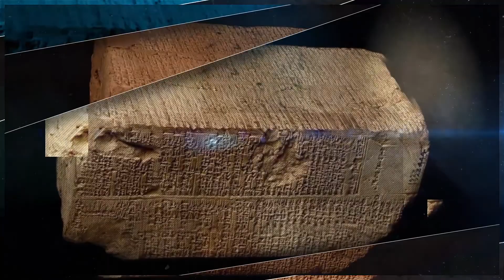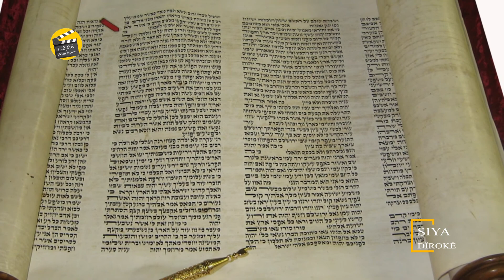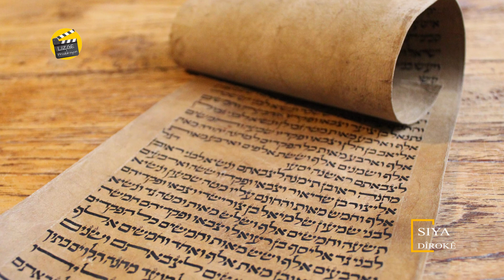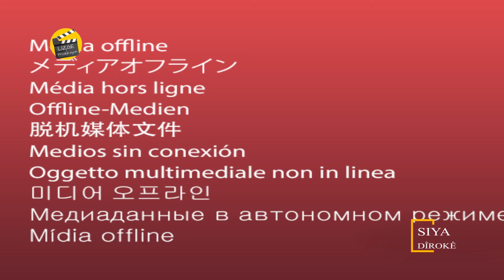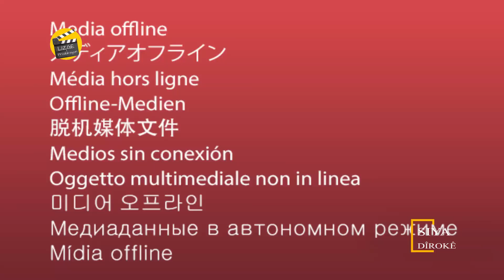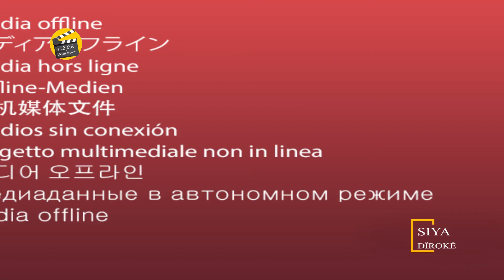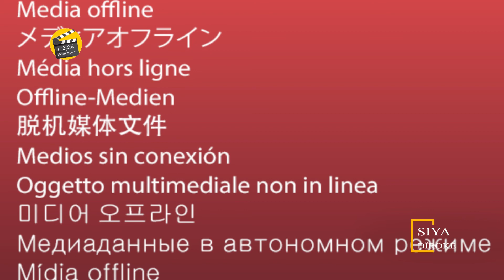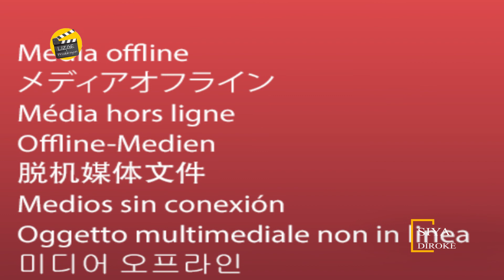Sîya Dîrokê / Melîkeya Sebayê